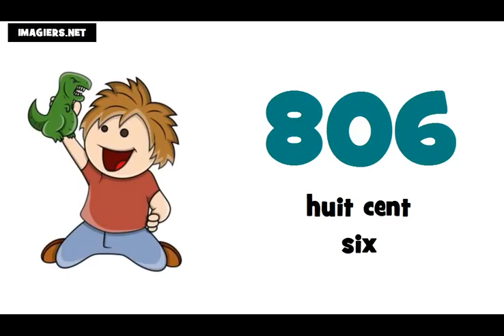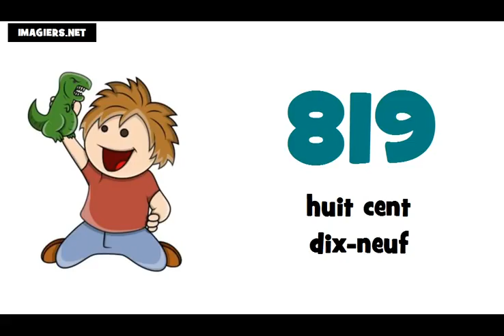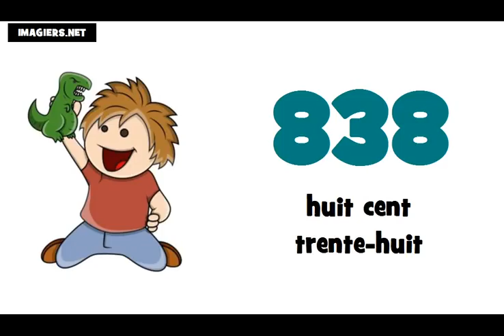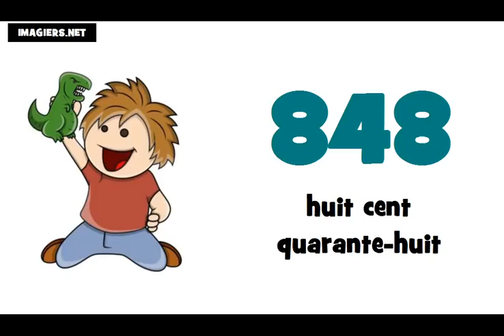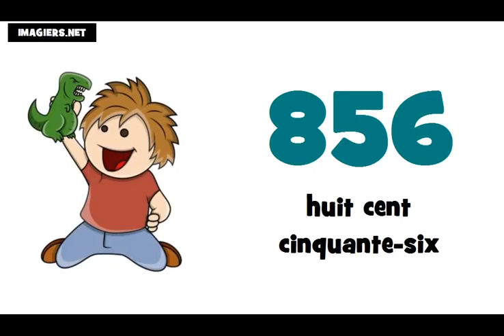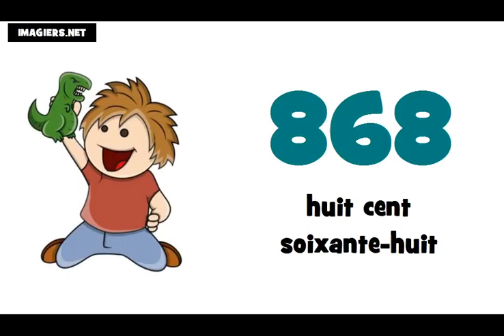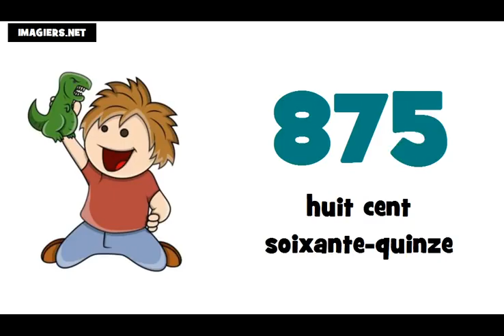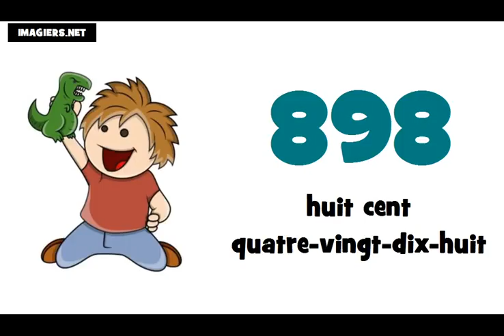Je compte de 800 à 900